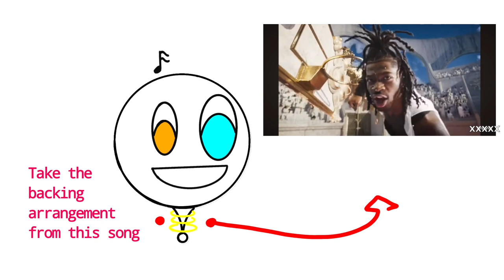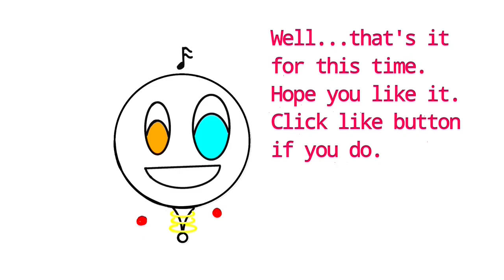What if I reverse "J CHRIST" by Lil Nas X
Yup another reversed music video. This time the victim is a song from Lil Nas X called J Christ.
As you know, the song gets many criticism by Christian as the song is seen as a Blasphamy againts Jesus.
As for me, yes. You can say whatever and do whatever to get popularity as long as you are willing to receive the consequences of your doing.
My Jesus is still a loving God and graceful to be loving towards those who persecute Him, less only blaspheming Him. No biggie and taken to heart.
He loves you all

Lyrics
So many Christ in the world
Which one is the right one?
How about me?

I've found enlightment, will show you, the way
I am J Christ, will bring you to the way
What I demand, be faithful by the way
Got another truth, don't you dare to say
Don't act on your own, won't let you have your way
What already planned, to have it all, my way
What you desire, Throw it all away
What I desire, have it all for my self
Proclaim my self, the highest from the rest
Try to escape, cast you, your life, and the rest
I am Joker Christ. Be faithful all the way

Find the truth, it will set you free
Find the love, it will let you see
Find the hope, You'll find where you should be, should be, should be

Jake Christ, John Christ, Jemmie Christ, Jacklyn Christ,
Jemma Christ, Jommy Christ, Justin Christ, Jenno Christ
Janet Christ, Jemo Christ, Jaret Christ, Jenny Christ, Jefry Christ
Choose any Christ, you want to believe, baby. HUH
Jesus Long, Jesus Short, Jesus Tall, Jesus Fat, Jesus Slim, Jesus Cool
Jesus Rich, Jesus Hot, Jesus Poor, Jesus Clean, Jesus Dirt, Jesus Fa..., Jesus Shi.
And the list, goes on.. and on and on and on

OMG. how many Christ can you pick
OMG... How many Jesus can you see
Mini maini mo, pick the ones you like, huh
Mini maini mo, you're sure you want that one, huh

Find the hope, you'll get where you should be...should be...should be

Three two one, have you made up your mind yet
Three two one, that's the one, you want, yeah?
Three two one, you're sure, you picked the right one?
Three two one, wrong choise, will cost your life, baby
Only one, says He is the true one
Only one, Says He is the Saviour
Only one, the One you should follow
He's the One, will bring you to the way, baby

Jesus Christ.
Pick Him, Pick Him, Go on, Pick Him baby 4X